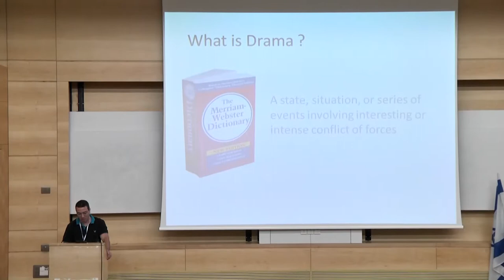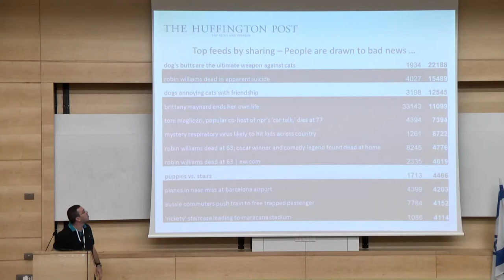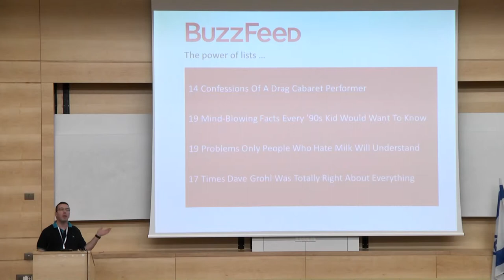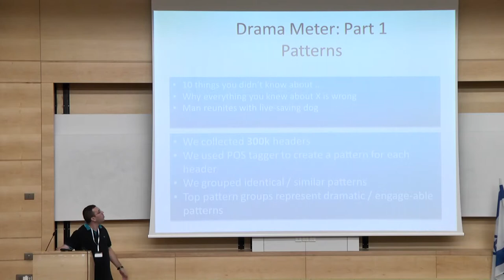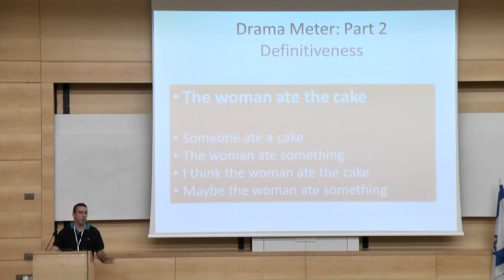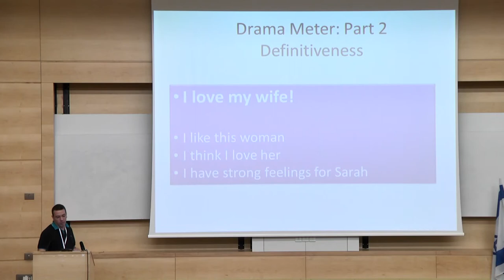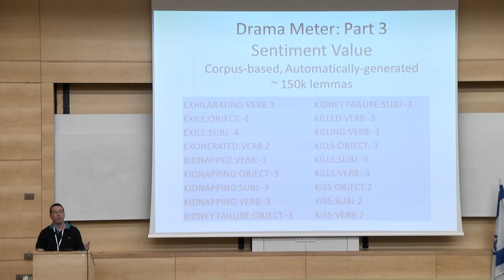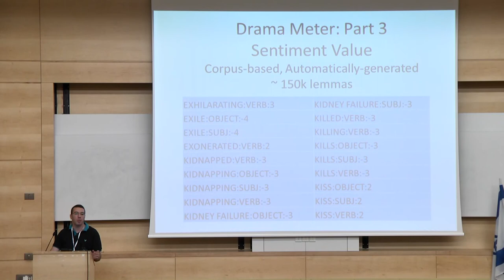Eli Katz - The Adrenaline Factor: Finding Drama in Ordinary Life, Viaccess Orca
Eli Katz's Lecture on The Adrenaline Factor: Finding Drama in Ordinary Life.

This lecture was given during a symposium on semantic text processing, focusing on an outlook towards the fast
growing industrial activity in this area, which was held at Bar-Ilan University in Novemeber 2014